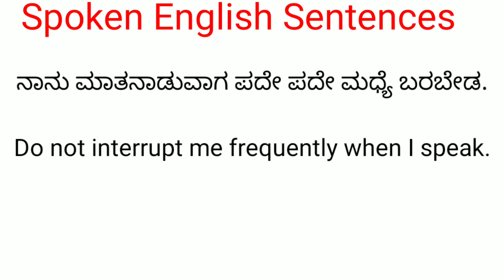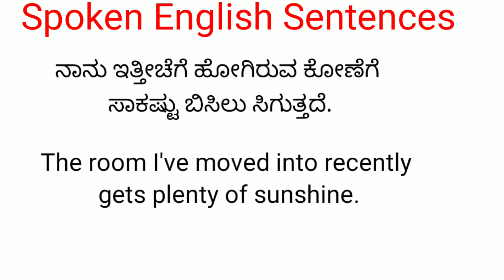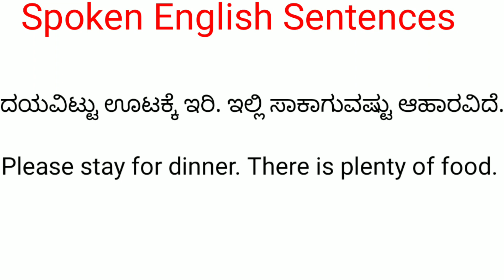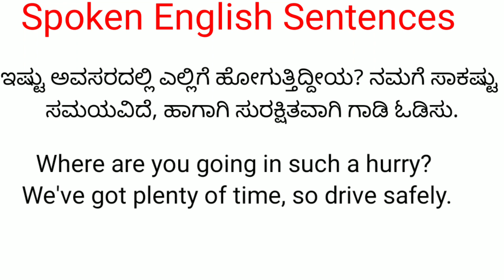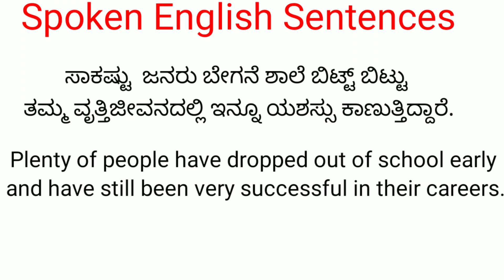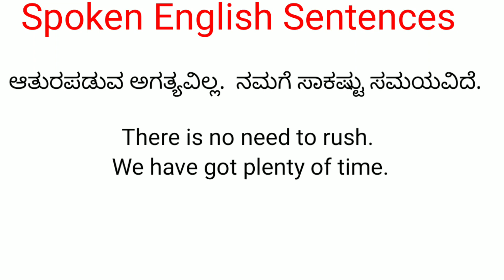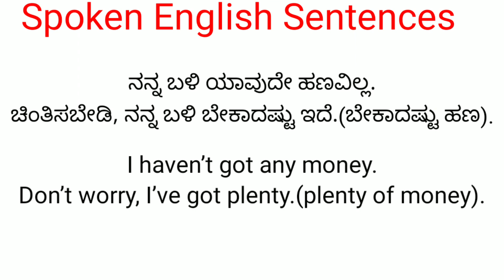Spoken English Sentences For Begginers|| In Kannada